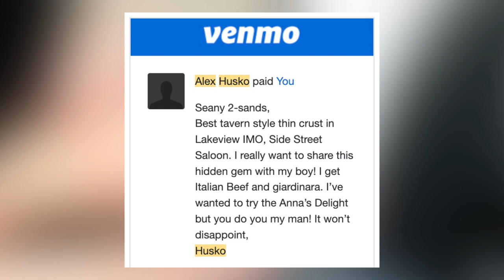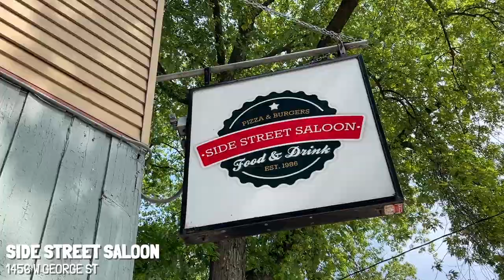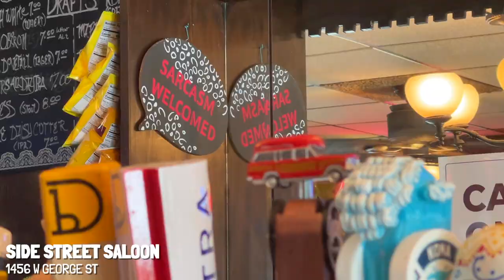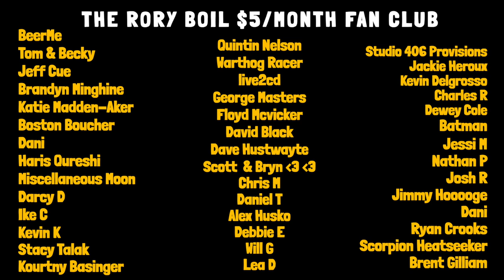Eating Chicago's Best Pizza No One Knows About | *SIDE STREET SALOON* 🍕🤫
registry for those who have asked. forever thankful.

Sean Ely
1235 N Clybourn Ave Ste A
Box 226

If you like what I'm using on the show, snag one for yourself:
🌭 MY TOWELIE TOWEL
🌭 MY AIR FRYER
🌭 MY STEERING WHEEL TRAY
🌭 CAR VACUUM
🌭 MY WALLET PHONE CASE